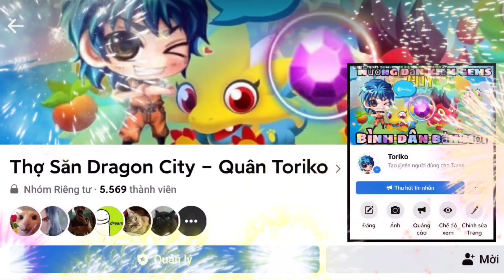Dragon city tập 621 : Sai Lầm Tủi Trẻ P7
► Mô tả nội dung : Sai Lầm Tủi Trẻ P7